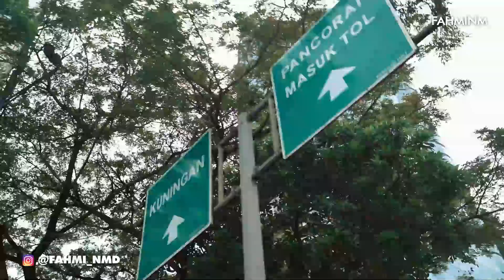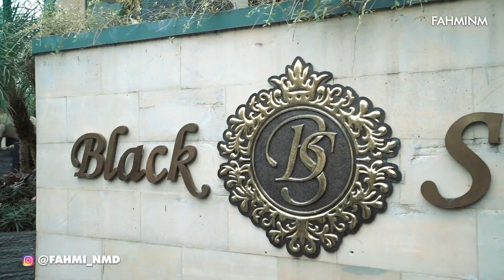Vespaan Klasik, Fahmi Jadi Pusat Perhatiian Cewe Cewe Dijalan!